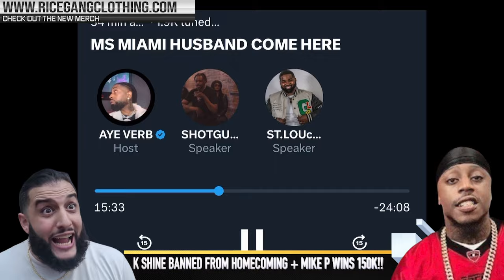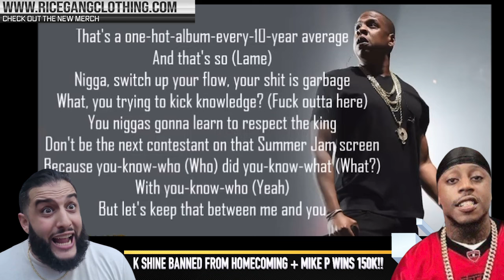URL BANNED K SHINE FROM HOMECOMING 😂😂 + MIKE P WINS $150K & AYE VERB DESTROOOOOYED STAMP 😂😂😂😂l